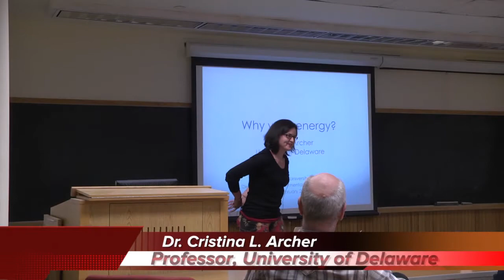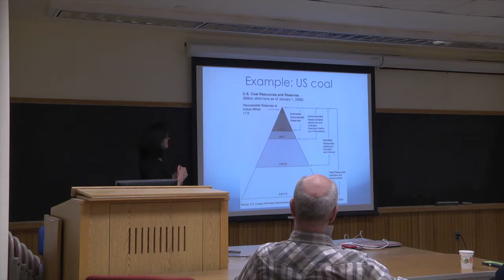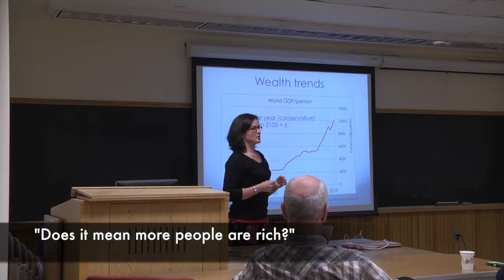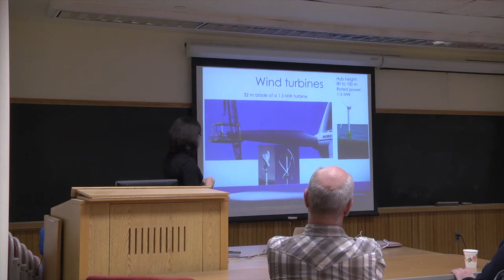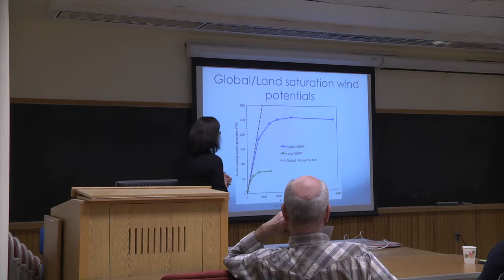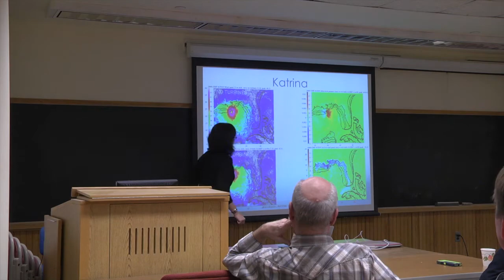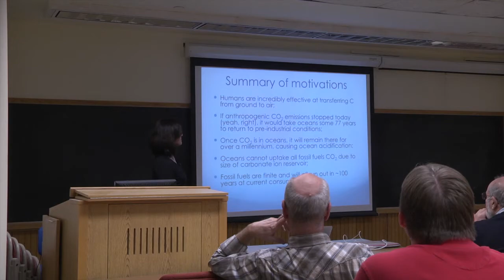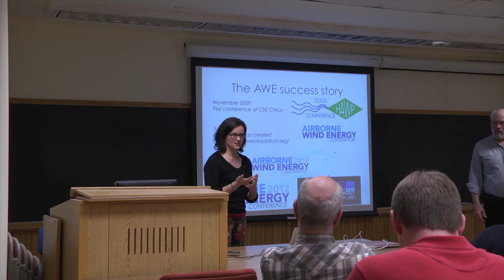Why Wind Energy? A talk by Dr. Christina Archer